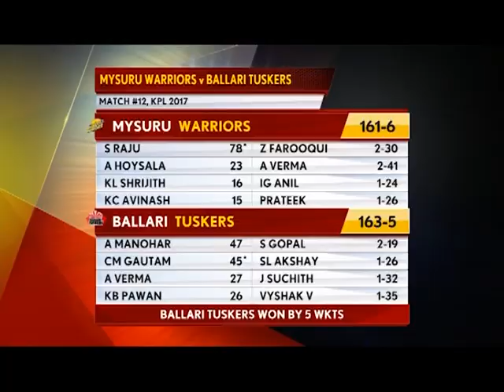Match no 3: Ballari Tuskers vs Mysuru Warriors Highlights | Namma KPL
Karnataka Premier League match number 3 between Ballari Tuskers and Mysuru Warriors highlights.